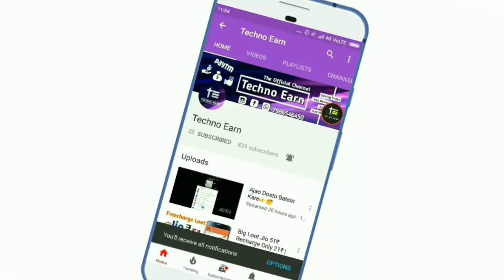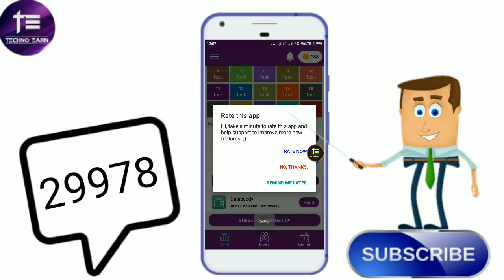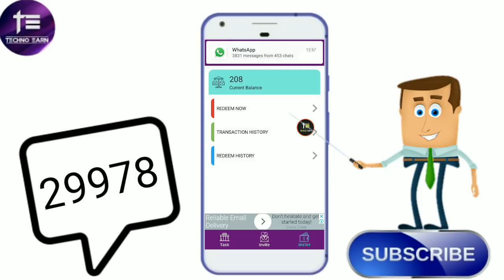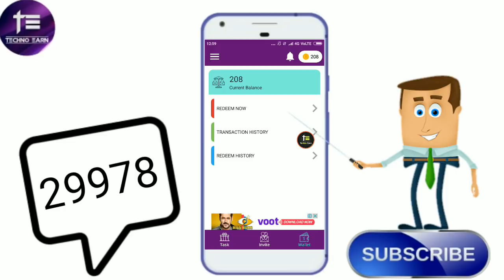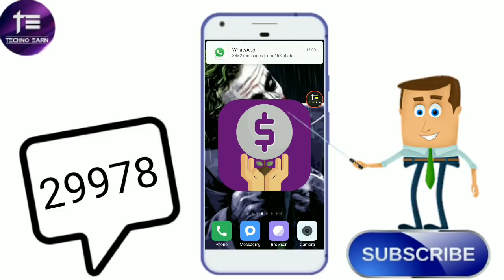10₹ App को Download करते ही मिलेंगे !! जल्दी करों !!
Refer Code=29978